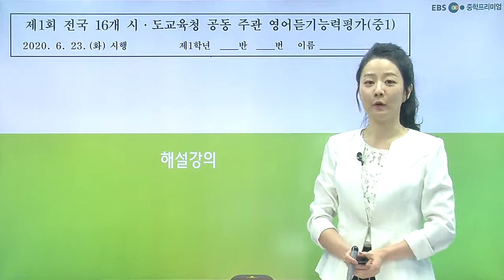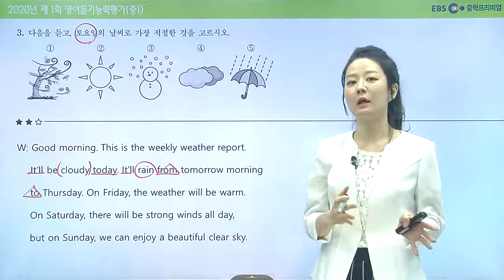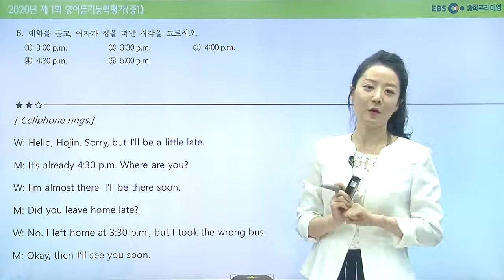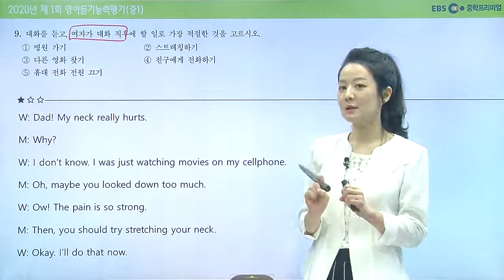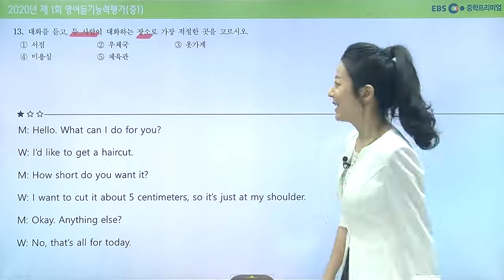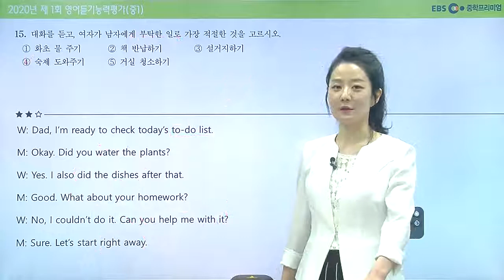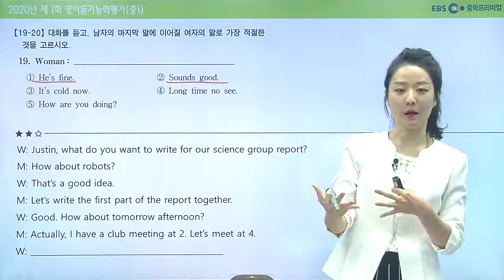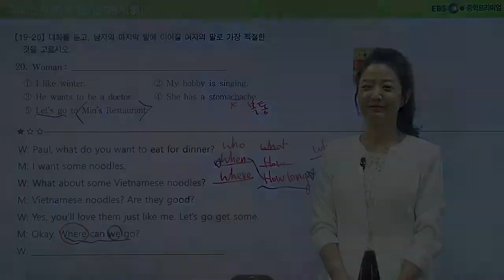2020년 제1회 중학영어듣기평가 해설강의 (1학년)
2020년 제1회 중학영어듣기평가 해설강의 (1학년)